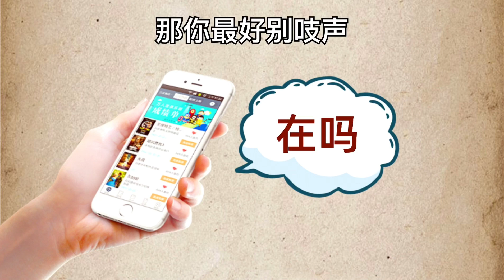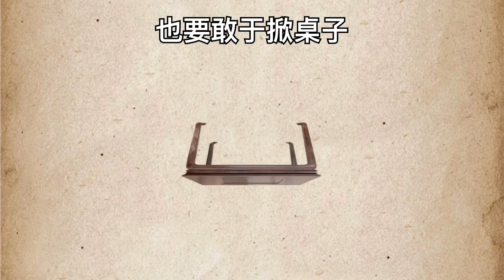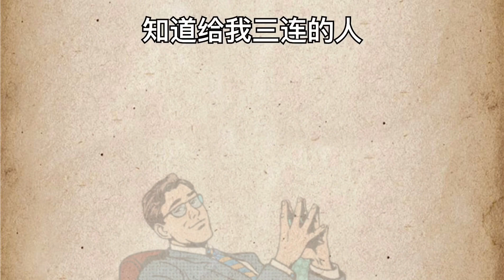十個絕招教你如何看透人的心裡！